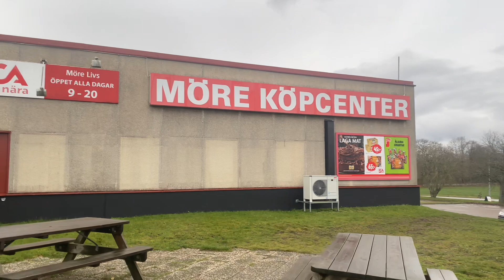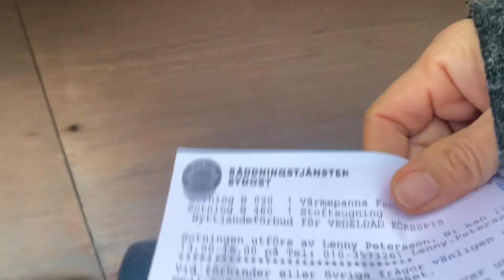#120 สั่งลิปสติกจากปารีส มีอีเมล์มาบอกว่าของมาถึงวันนี้ แต่ทำไมเป็นกระดาษแผ่นนี้?